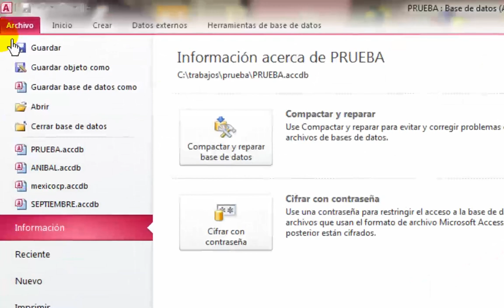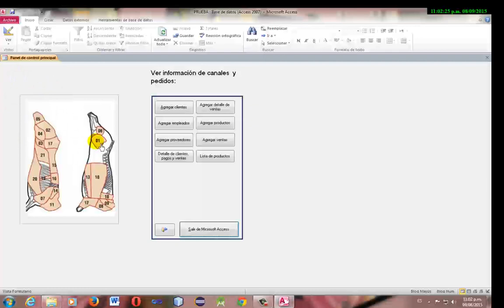Ocultar panel de navegación de ACCESS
EN OCASIONES ES CONVENIENTE OCULTAR EL PANEL DE NAVEGACIÓN DE ACCESS, LOS USUARIOS NOVELES PUEDEN CAUSAR UN DESASTER, AQUÍ TE MOSTRAMOS COMO OCULTAR EL PANEL DE NAVEGACIÓN DE ACCESS, ES EL LUGAR DONDE ESTÁN LAS TABLAS, FORMULARIOS, CONSULTAS, MACROS ETC.